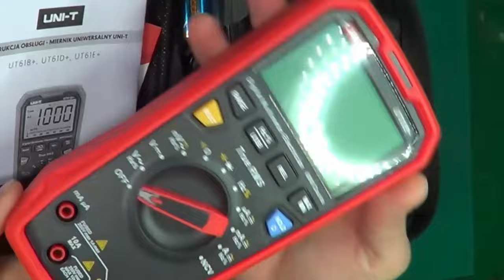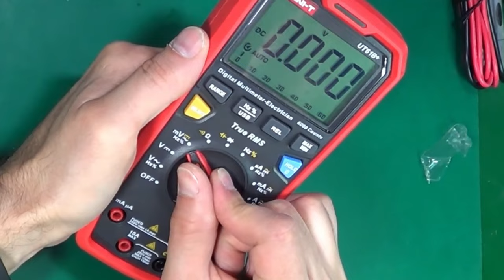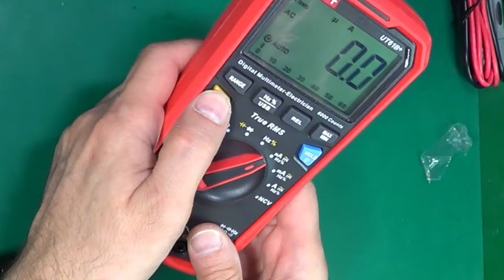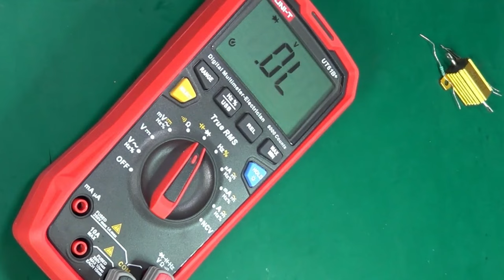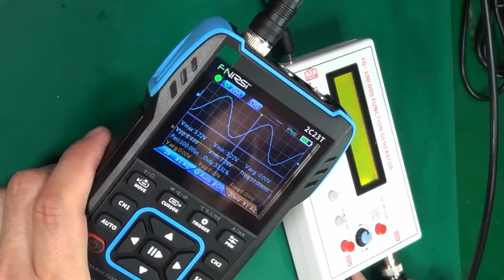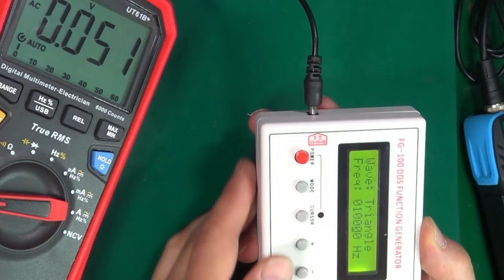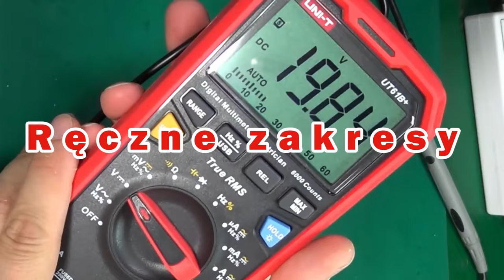Tani Multimetr z USB - UNI-T UT61B+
W tym odcinku jeden z tańszych multimetrów z interfejsem USB, umożliwiającym połączenie z komputerem i wyświetlanie wyników na ekranie komputera.
Multimetr UNI-T  UT61B+ - w tym filmie pierwsze wrażenia i pierwsze pomiary - jak działa, co mierzy, jak działają automatyczne i ręczne zakresy, NVC, TrueRMS. Pomiar napięć, rezystancji, pojemności, test ciągłości, diody, częstotliwości, tryb USB.

0:00 Wstęp, co w odcinku
0:23 Co w pudełku
1:32 Przegląd funkcji
2:01 Napięcie stałe
2:18 Rezystancja
2:53 Test ciągłości
3:08 Test diody
3:36 Pojemność
4:24 Częstotliwość
4:43 Napięcie zmienne
5:47 tryb USB
6:15 NCV
6:27 Ręczne zakresy
6:44 Min/Max